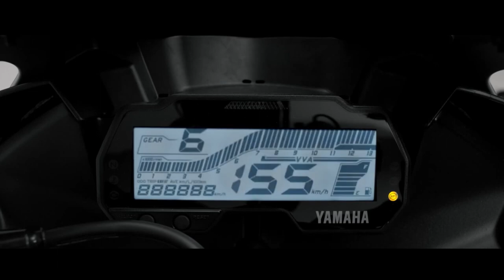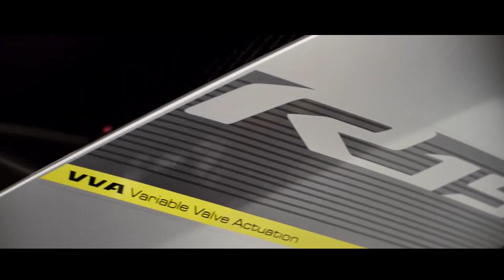YAMAHA YZF R15